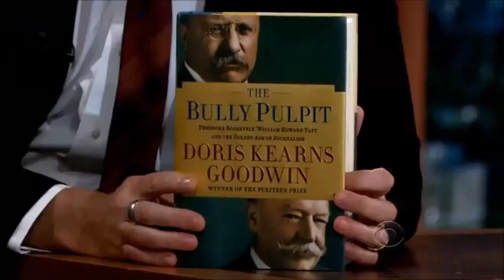Doris Kearns Goodwin on Craig Ferguson November 6, 2013